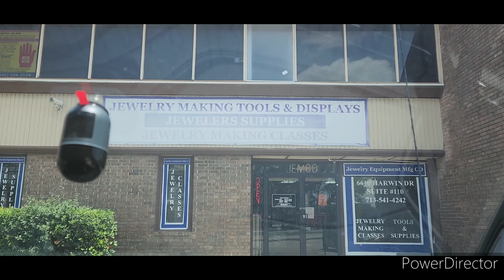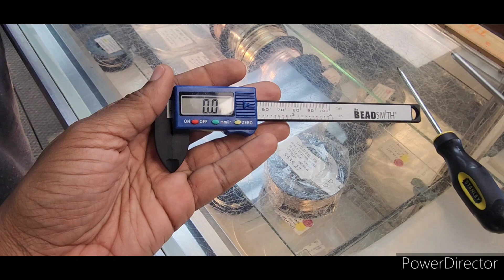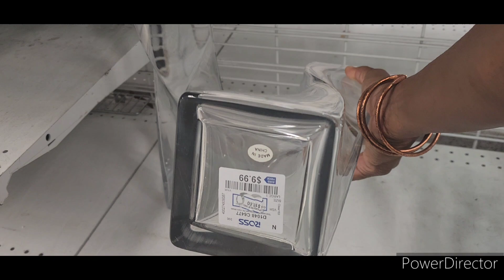I'm hosting a Sip N' Shop! Vlog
Getting my tools fixed, looking g for decor, and making an engagement ring!